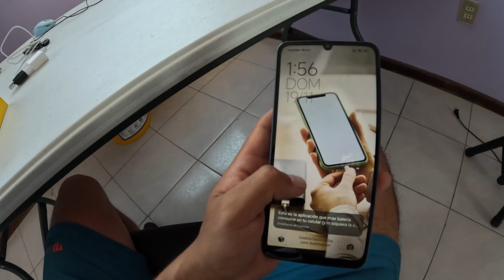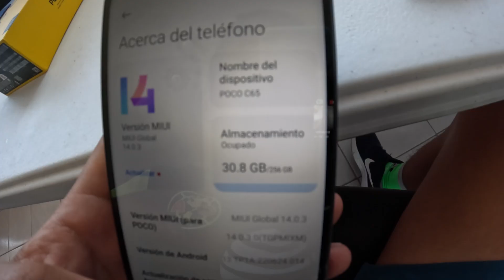Poco C65 ¡El mejor telefono barato!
El mejor telefono a precio bajo, por la compañia Poco.

link de amazon

Tambien en tiendas fisicas de Xiaomi, si no sabes donde hay una, buscala en google maps, pero que sea tienda de puros productos xiaomi.